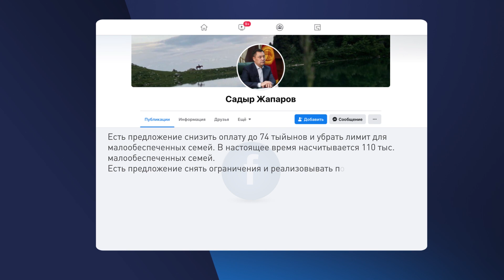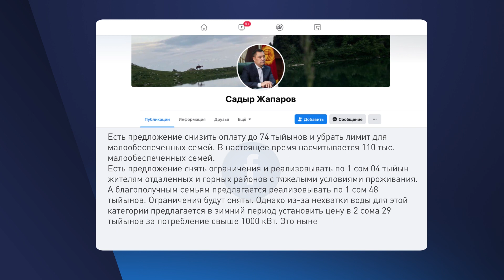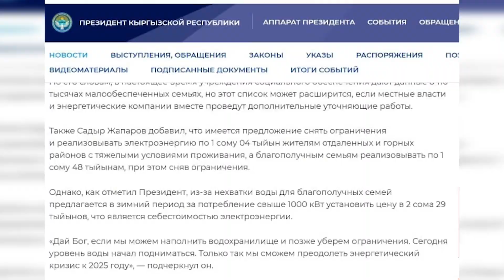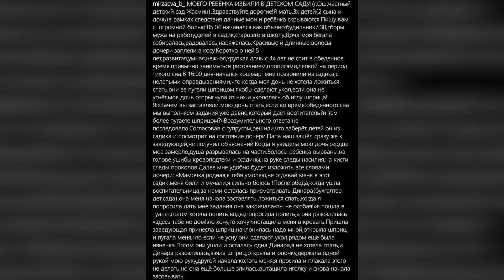САДЫР ЖАПАРОВ ПОВЫСИТ ЦЕНЫ НА СВЕТ В 2 РАЗА? \\ НеНовости 21.04.2021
📌 Тарифы на электроэнергию будут повышены в 2 раза?
📌 «Сейчас же Рамазан» - депутаты проголосовали за казино, но потом засомневались.
📌 Да будет казино! Садыр Жапаров – за!
📌 На «Ала-Тоо 24» подали жалобу – за рекламу аконита и знахарей.
📌 В частном детском саду избили ребёнка – заведено дело.
Об этом и другом смотрите в выпуске канала «Апрель» от 21 апреля.

Партнер выпуска @mediaspacekg947
Поддержка медиа инициатив в интернете. Производство видеоконтента.